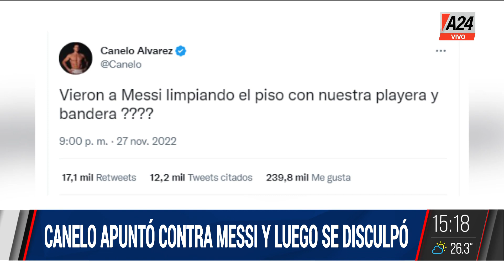🎙️ "Maravilla" Martínez le responde a Canelo por la polémica con Messi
El boxeador que había cruzado a Messi pidió disculpas pero Sergio "Maravilla" Martínez se sumó a la polémica.